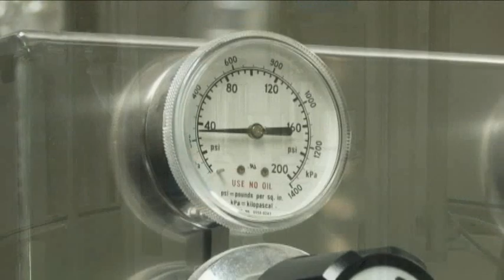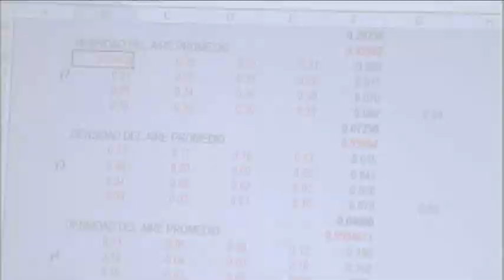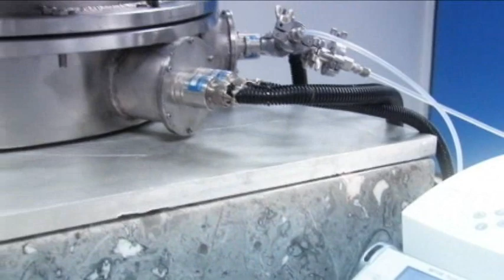Patrón Nacional de Masa